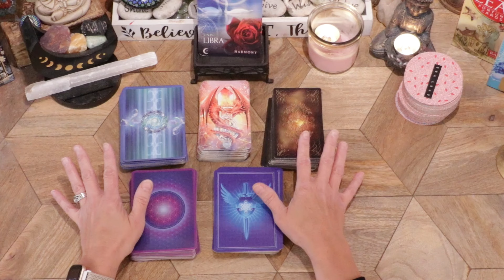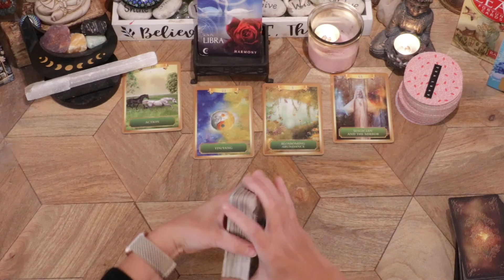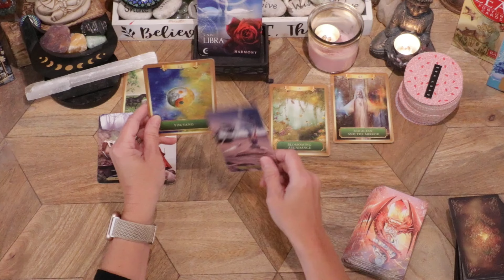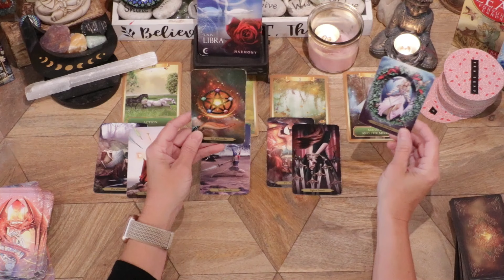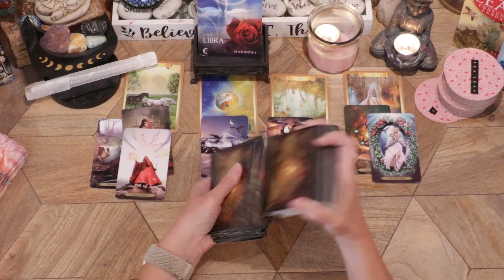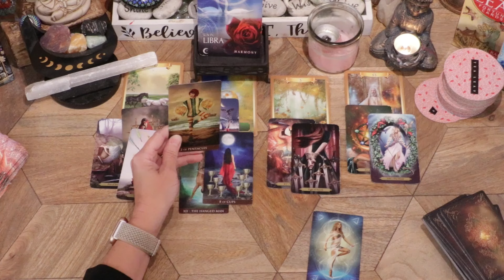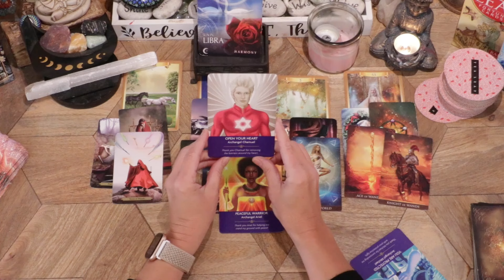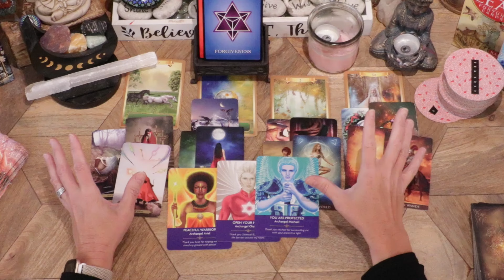LIBRA♎YOU ARE BEING PREPARED FOR SOMETHING EVEN GREATER.✨🙏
LIBRA⚖️ - WEEKLY GENERAL READING! JULY 22ND - 28TH, 2024!

This reading is for any placements of Libra in your birth chart.  Sun, Moon & Rising.